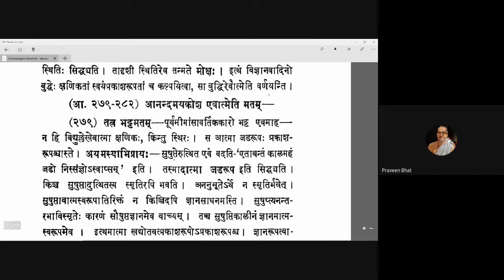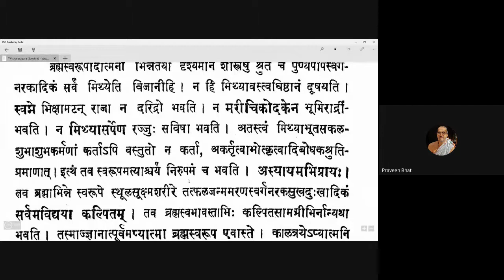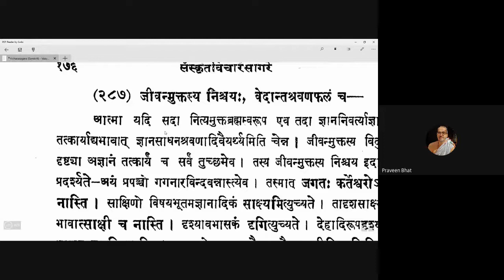Vicharasagara 111 20201230 (5.283-5.286)